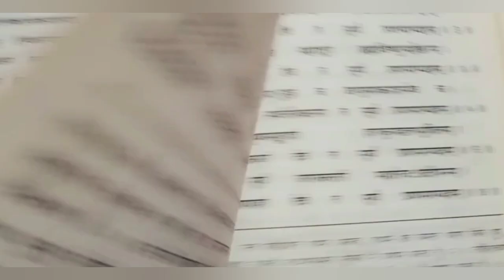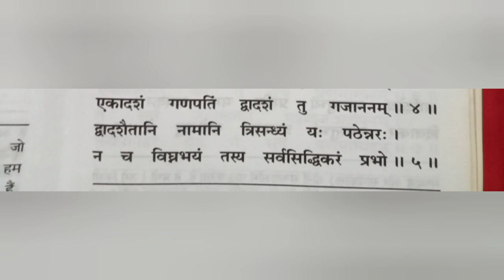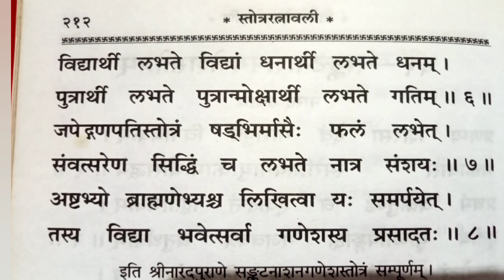श्री संकटनाशन गणेश स्तोत्रम् । हिन्दी अर्थ सहित।Shree Sankat Nashan ।Ganesh Chturthi 2023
श्री संकटनाशन गणेश स्तोत्रम् । हिन्दी अर्थ सहित।Shree Sankat Nashan Ganesh Stotram।Tanu Vashisht

भक्तावासं स्मरेन्नित्यमायु: कामार्थसिद्धये

प्रथमं वक्रतुंण्डं च एकदन्तं द्वितीयकम
तृतीयं कृष्णपिंगाक्षं गजवक्त्रं चतुर्थकम

लम्बोदरं पंचमं च षष्ठं विकटमेव च
सप्तमं विघ्नराजं च धूम्रवर्णं तथाष्टमम

नवमं भालचन्द्रं च दशमं तु गजाननम
एकादशं गणपतिं द्वादशं तु गजाननम

द्वादशैतानि नामामि त्रिसन्ध्यं य: पठेन्नर:
न च विघ्नभयं तस्य सर्वसिद्धिकरं प्रभो

पुत्रार्थी लभते पुत्रान्मोक्षार्थी लभते गतिम

जपेद गणपतिस्तोत्रं षडभिर्मासै: फलं लभेत
संवत्सरेण सिद्धिं च लभते नात्र संशय:

अष्टभ्यो ब्राह्मणेभ्यश्च लिखित्वा य: समर्पयेत
तस्य विद्या भवेत्सर्वा गणेशस्य प्रसादत:

Shree Ganpati Stuti
shree ganesh snkashti
ganesh chturthi

Your Quires:
ganesh chalisa
ganesha hindi bhajan
ganesh bhajan
ganpati bappa moryआ
hindi bhajan#inbox bhakti
ganesh चतुर्थी
 t-series bhakti sagar
ganesh bhajan songs
aarti
devotional songs
bhakti songs
bhajan#bhakti songs hindi#ganesh ji ke bhajan#bhajan song#bhajan hindi, bhajan bhajan#nonstop ganesh bhajan#गणेश चतुर्थी# ganesh songs# jai ganesh aarti lyrics#jai ganesh aarti lyrics in hindi#बुधवार भक्तिबुधवार भक्ति गीत, बुधवार भक्ति सॉन्ग#बुधवार भजन स्पेशल#prnmyasirsadevam